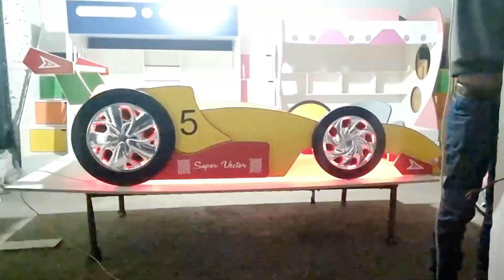Kids Furniture Ne Dhoom Macha Di | Kids Almira Bunk Bed Baby Cot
Kids Furniture Ne Dhoom Macha Di
Kids Almira Bunk Bed Baby Cot
kids furniture
kids furniture at cheapest price
kids furniture in pakistan
kids room furniture ideas
cheapest furniture market
cheap price furniture market in karachi
new kids furniture ideas
bunk bed at cheapest price
kids furniture online
gulshan furniture market
13d furniture market karachi
kids wholesale furniture market in karachi
Furniture wholesale market in pakistan
kids furniture price in karachi

our channel mission is that you can buy all things low cost in our country without any charges if you buy these things Ali baba online shopping site you can pay extra charges these wholesale markets
3d floor plan boundary wall designs pakistan,3d floor planner,3d house plans, kitchen tiles design, beautiful kitchen designs,2021 kitchen design, kitchen ceiling design, kitchen wall tiles design.you can buy these things thorough WhatsApp and cell phone number.

This channel pervoid you bussiness ideas,Career Advice,Education,Entrepreneur,Urdu,Hindi,Urdu Videos,Hindi Videos,How To Make Money,Ideas,India,Indian
,Inspirational Stories,Inspirational Videos,Inspirational Videos in Hindi,Inspirational Videos in Urdu,Life Changing,Life Coach,Motivational
,Motivational Speaker,Motivational Speech,Motivational Videos,Motivational Videos in Hindi
,Motivational Videos in Urdu, Pakistan, Pakistani, Self Help Videos,Success Videos,  All In One

Abid Dogar